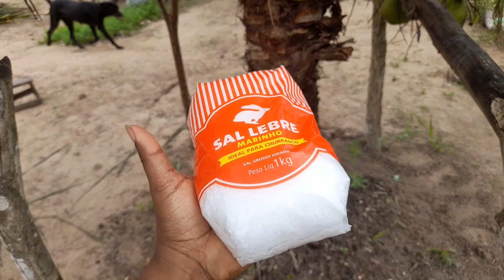Esse produto vai fazer seu Coqueiro explodir de tanto fruto e evita as pragas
Olá meus queridos amores pessoal no vídeo de hoje eu quero ensinar para vocês uma super técnica excelente com sal grosso colocado no olho do coqueiro para que possa afastar toda praga que possa chegar no seu coqueiro e vai ajudar seu coqueiro a crescer e a dar muitos frutos sem praga alguma espero que vocês gostem